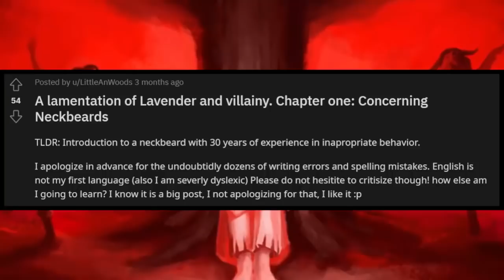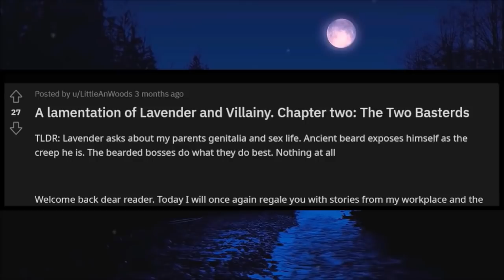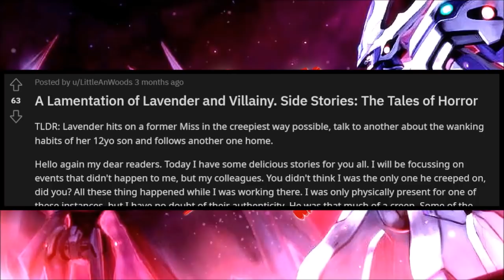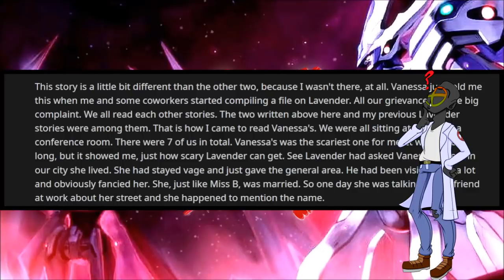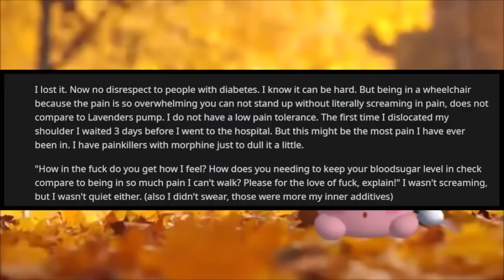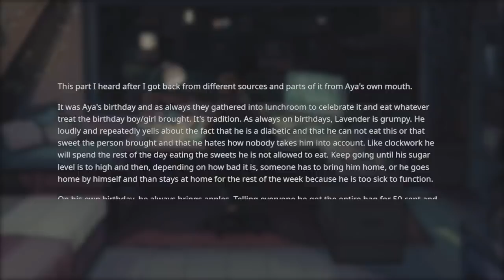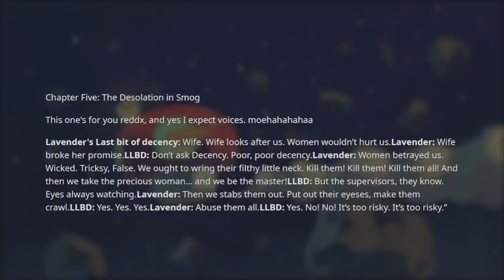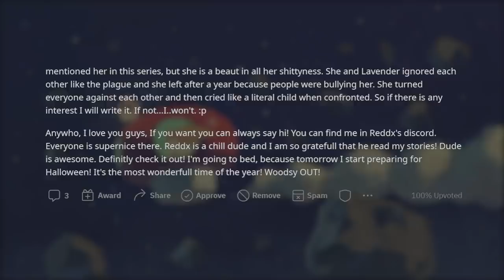r/NeckbeardStories | "DON'T FIRE ME, BECAUSE I'M OLD!!" THE FULL SAGA OF LAVENDERBEARD COMPILATION!!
Lavender and villainy is our neckbeard story for today... And boy, does it heat up a heck of a lot quicker than I expected! You don't usually get this kind of cringe right out of the gate. This is the ultimate cringe tale about an old neckbeard in an office setting. Try to enjoy the ride.